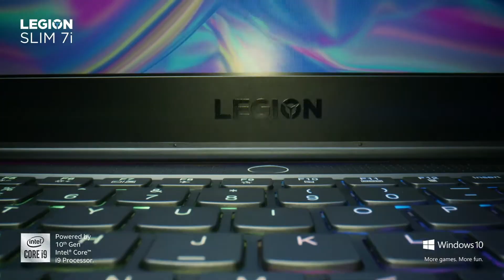CHISHOLM INVITATIONAL LIVE STREAM | WEEK 6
🎮🎮Chisholm Invitational, WEEK 6, Andrian United VS Le Squadra🎮🎮